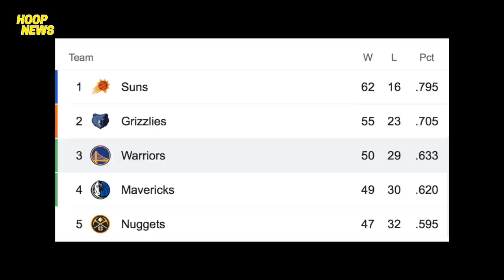Ito Ang Dapat Gawin Ng Lakers Sa Offseason! Baliw Na Ata Si Stephen A! Warriors 50 Wins Na!